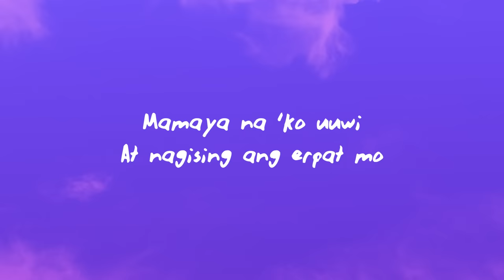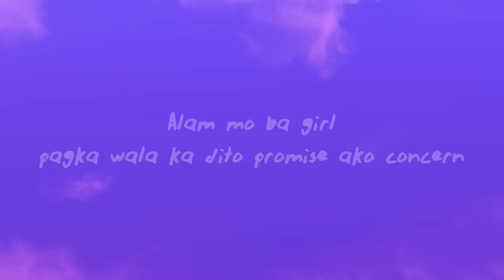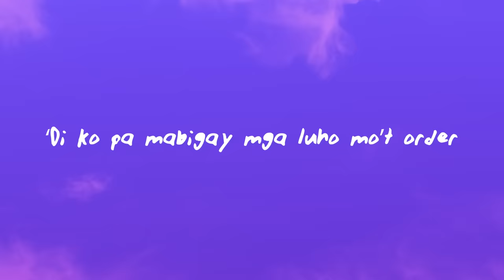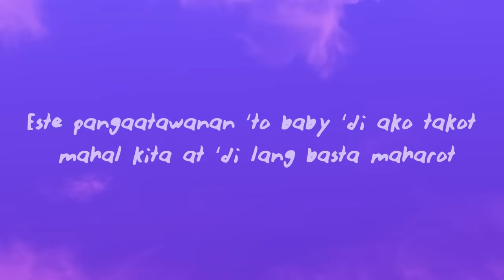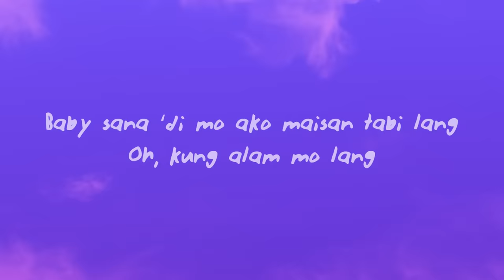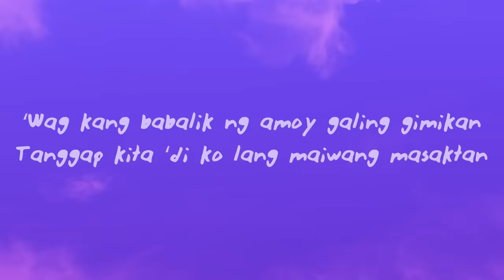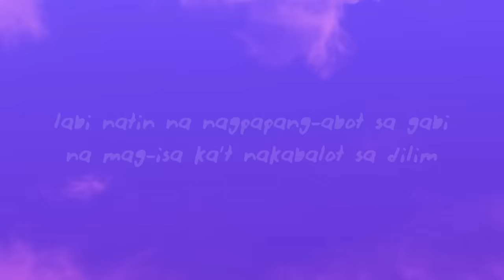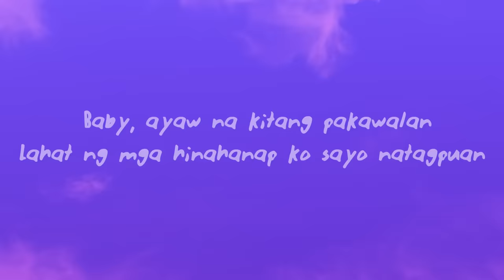Hev Abi - Alam Mo Ba Girl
(Lyrics):
Mamaya na ‘ko uuwi (mamaya na ‘ko uuwi)
At nagising ang erpat mo (kasi) at hindi niya alam na nandito ‘ko sa kwarto mo (dito sa kwarto mo ngayon)

yeah, yeah uhh
Alam mo ba girl, yeah
Alam mo ba girl (baby alam mo ba girl)
Alam mo ba girl (alam mo ba girl)

Alam mo ba girl, pagka wala ka dito promise ako concern
‘Di ka nagrereply ‘di mo pa ko maconfirm
Ayaw mo ba sakin porke wala ‘ko skrt skrt
O ayaw mo sakin kasi ikaw mas older
‘Di ko pa mabigay mga luho mo’t order
Malas lang tamo nga ‘tong hawak ko ngayon 4 pairs
Ako batang kalye lang kayo ay foreigners
Inalok kita ng red horse sagot mo okurr
Kung alam mo lang, nung tinalikuran mo ‘ko muntik na ko mabuang
Umabot sakin bulsa mo sa likod kahit dalawa maliit na hakbang pagitan natin at naramdaman ko
Sana din naramdaman mo, kahit na anong pagsubok handa ‘ko sa katawan mo
Este pangaatawanan ‘to baby ‘di ako takot, mahal kita at ‘di lang basta maharot

Ayaw na kitang pakawalan
Lahat ng mga hinahanap ko sayo natagpuan
Baby sana ‘di mo ako maisan tabi lang
Oh, kung alam mo lang
Baby, ayaw na kitang pakawalan

Alam mo ba girl, hindi ko maintindihan ang nararamdaman
Pagka yung nasa singit mo dala ko palaman
Nawawala yung angas at asta mong palaban
Tanggal ang kulit, amat umangat nanaman
Talbog na ‘ko kako sagot mo talaga lang
‘Wag kang babalik ng may bulsang walang laman huh
‘Wag kang babalik ng amoy galing gimikan
Tanggap kita ‘di ko lang maiwang masaktan
‘Pag dumudulas sa isip ko na may iba ka jan
Kahit ‘di mo na ‘ko saluhin pero ‘wag naman, ganyan
Parang inaaning mo lang ako, konting hiya naman jan
At kung san man ‘to umabot, sana tunay ‘di nakasimangot mga labi natin na nagpapang-abot sa gabi na mag-isa ka’t nakabalot sa dilim
Mahal kita at ‘di na ‘to palihim